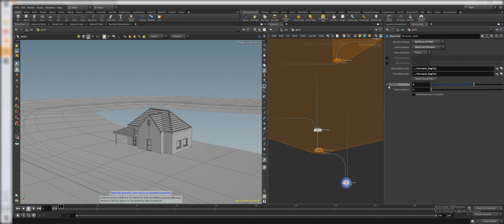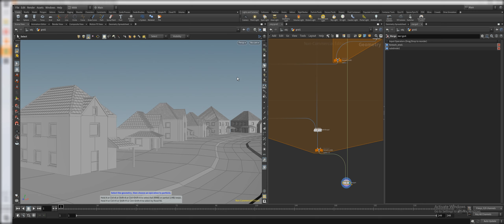Procedurally Generated Houses WIP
WIP of a neighbourhood of similar houses.